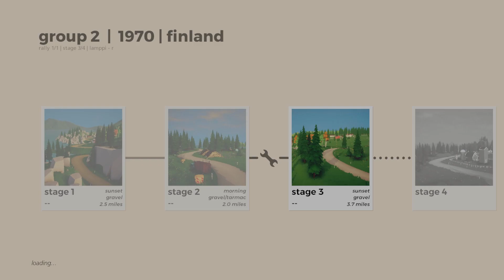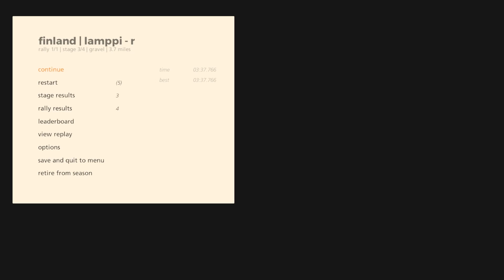GROUP 2 | 1970 - Stage 3 - Art of Rally (Let's Play/PC)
art of rally is a stylized experience inspired by the golden era of rally from the creator of Absolute Drift. Race in the golden era of rally. Drive iconic cars from the 60s to Group B on challenging stages through stylized environments inspired by real worldwide locations. Will you master the art of rally?